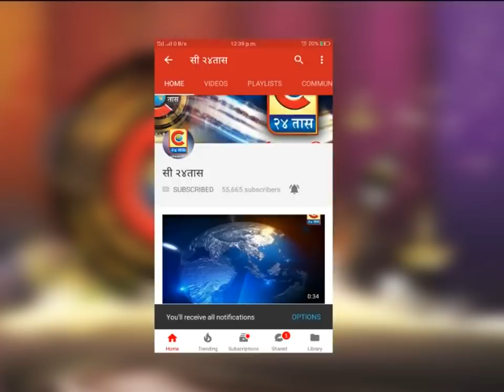पूणे - काँग्रेसने मोदी सरकारवर चुकीचे आरोप करत देशभरात बदनाम करण्याचे काम केले